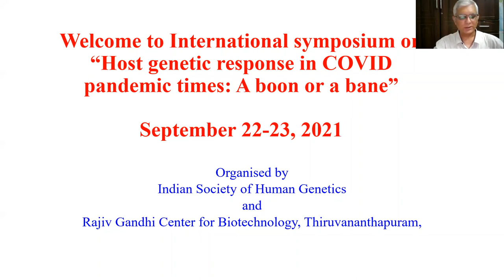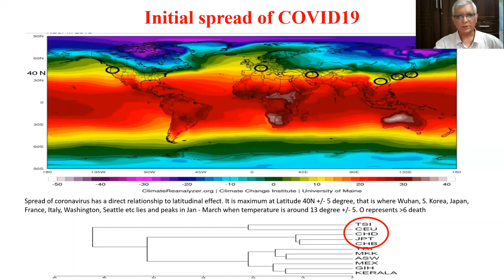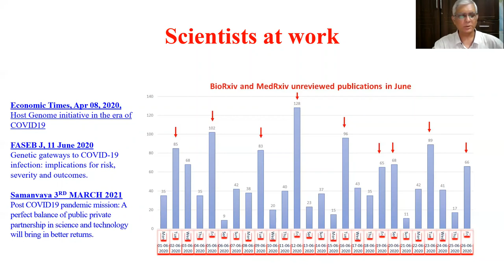ISHG International Symposium on Host genetic response in COVID pandemic times. September 22-23, 2021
Dr. Moinak Banerjee
President, Indian Society of Human genetics
"Introduction to the International Symposium on
“Host genetic response in COVID pandemic times: A boon or a bane”
Organised by
Indian Society of Human Genetics and Rajiv Gandhi Center for Biotechnology organizes an